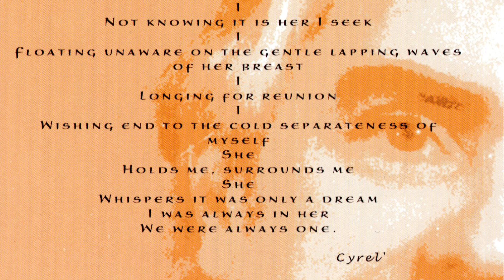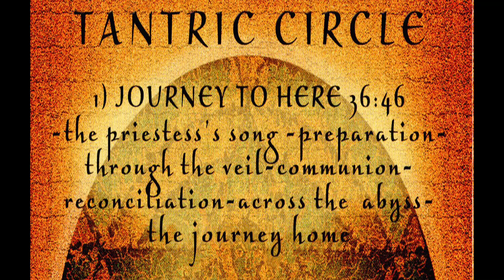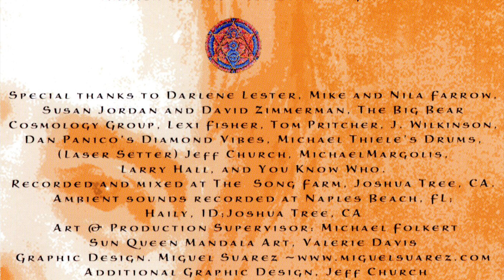TANTRIC CIRCLE (JOURNEY TO HERE)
Journey to Here  36:40
-the priestess’s song
–preparation
-through the veil
-communion
–reconciliation
-across the abyss
-the journey home

I came up with the concept while daydreaming and listening an a summer day. The sounds outside my studio, the fountain and the birds, were leading me away from my work and into a meditative space. It was as if they had been calling to me and I was trying to tune it out. Over the next few months I started to assemble the ambient drum tracks and chants and talked over the project with a few musical friends. I had not meant to release it as a published recording but rather a gift for myself to encourage the inner silence I value beyond anything else. I shared the early recordings with a few close friends who frequent the studio here in Joshua Tree and it seemed we were all looking for something to lift us out of the mundane and into the silence. Several wonderful musicians expanded the project by adding their sounds and vibes to the mix. To punctuate the journey, I added natural sounds from some of my favorite areas around the country. Certain nature sounds ground me and comfort me in a mystical way. I did this project primarily to be useful to myself in my inner travels, but strangely enough,   others that heard it seemed to feel that the music and sounds were helpful on their own journeys.

At the time of this re-issue, Shaman Richard Lee and Savya Lee have moved into the next world. Richard led the shamanic drumming on Astral Rain (cut #2). Savya added percussion accents in both tracks. They brought good to everyone who knew them. They remain within the circle of our hearts. This work is dedicated to them….The Tantric Circle expands and contracts with the love of those enclosed. The way into the circle is the way into yourself. See you there.

This recording has tremendous dynamic range. It whispers and it roars. It was meant to be experienced in a quiet environment or with headphones. Put aside worldly thoughts and commitments and take the journey.
(Stephen Lester, Joshua Tree, CA)

(C)1995 HANGED MAN MUSIC, BMI
REISSUE (P)2023 NEW MOON RECORDS
ISRC_USHM90414066
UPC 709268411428